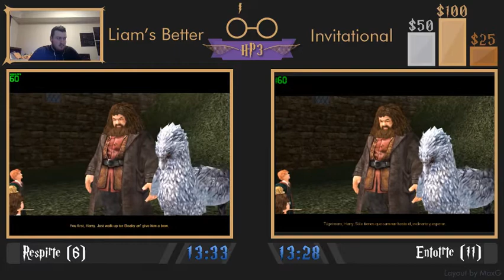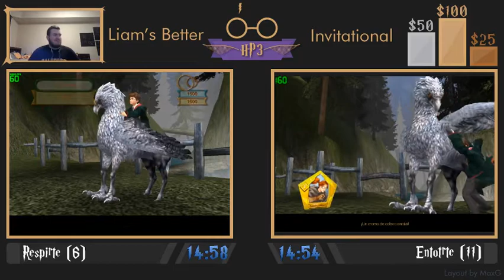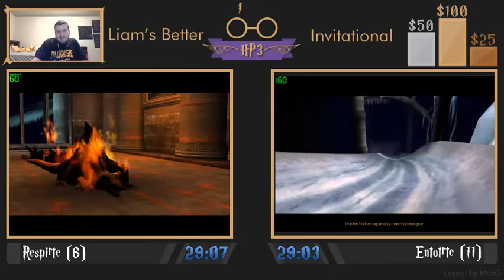Liam's Better Invitational | Respirte (6) vs. Entotrte (11)